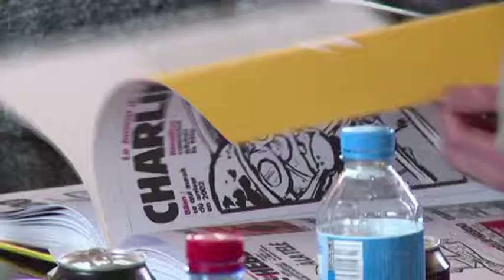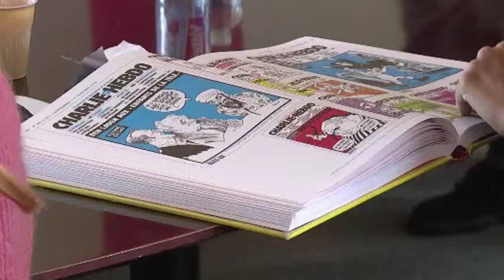Torna in edicola Charlie Hebdo nuovo numero il 25 febbraio